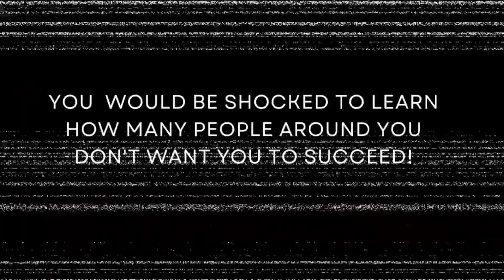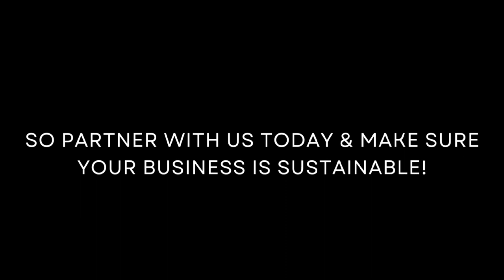Support for your Business - Montgomery 2320 BDS LLC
Welcome to our comprehensive 135-hour Deep Dive Business Course, meticulously crafted for effective adoption and application. Time management is paramount in this course, emphasizing the necessity to maximize every minute. Modules adhere to strict start and stop times, promoting focused engagement.

This structured curriculum encourages deliberate contemplation on the information received, challenging participants to assess its applicability to their perspectives. Delve into insights derived from decades of experience, offering valuable perspectives applicable across various industries.

Designed for introspection, this course prompts a reevaluation of your understanding, both within and beyond your business realm. Successful application of acquired knowledge depends on your commitment to execution. Our dual-fold goal is to impart new knowledge and confirm existing understanding, recognizing the power inherent in both.

The course spans 135 hours, divided into 3 or 7-hour segments over 4 to 9 weeks. No time is wasted on side conversations, ensuring a focused and efficient learning environment. During the course, our interactions are limited to maximize your investment; however, post-completion, our services are available for ongoing business development.

We guarantee the effectiveness of our course, pledging to refund any unused hours on our part. However, should you be unable to complete the entire program, the full price applies. The program cost is based on our hourly rate, subject to changes over time, and covers only the service without including materials.

This course does not offer certifications, awards, or degrees. Instead, its sole focus is enhancing operational efficiency and knowledge for sustainable business growth. Your commitment determines the value you derive – the only guarantee we provide is that you'll reap what you invest.